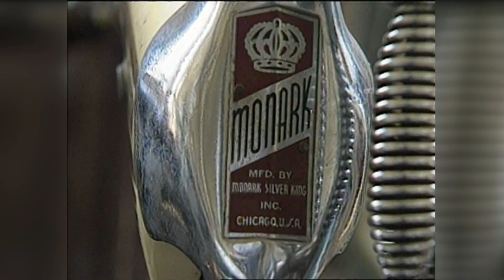Vintage bicycles and a collector in Fremont | WTOL 11 Vault - April 24, 1990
April 24, 1990: It’s always fun remembering the past and in April 1990, our Dick Berry traveled to Fremont, Ohio to introduce us to a man who is working to keep fond memories alive and on the move.

Vintage bicycles and vintage bicycle parts abound in the workshop, and Dick even takes a spin on an antique bicycle worth more than the sticker price of most of the new cars in 1990!